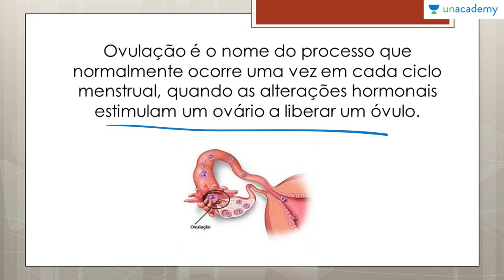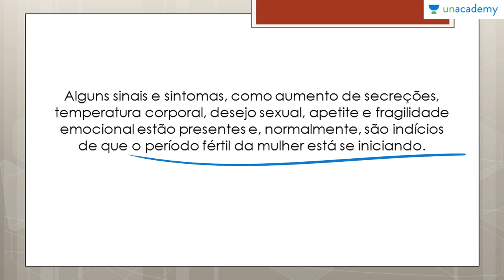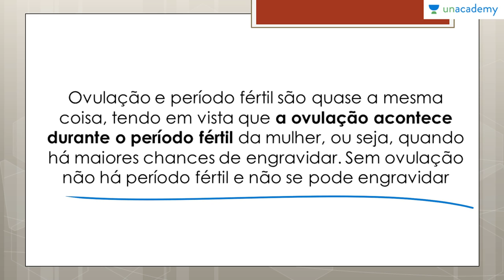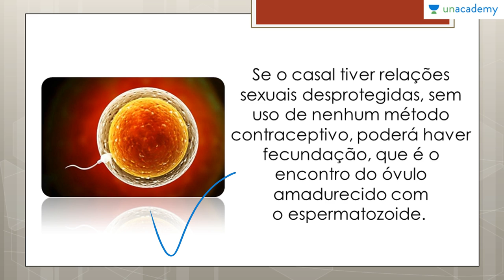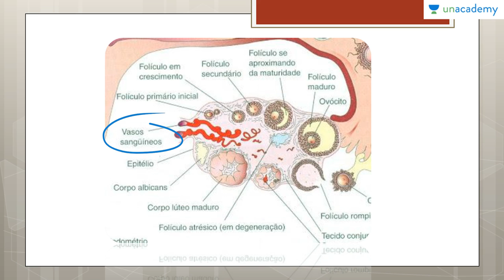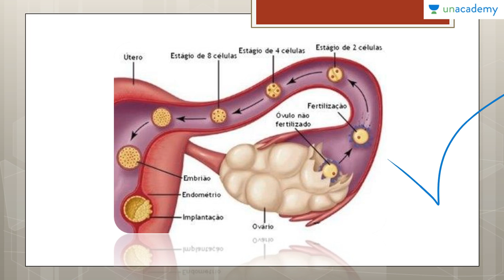Reprodução dos Seres Vivos Voltado ao ENEM | Aula 07 : Ovulação | Anderson Covas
Reprodução dos Seres Vivos Voltado ao ENEM
Aula 07 : Ovulação

Aula Descrição:
Aprenda a classificar e identificar a Reprodução Assexuada, além de aprender a identificar os Tipos de Reprodução Assexuada que ocorrem nos seres vivos.

Curso Descrição:
Este curso de biologia fica exclusivamente na Reprodução dos Seres vivos, para que os estudantes consigam entender os diversos aspectos do assunto. Reprodução é questão certa em praticamente todos os Exame Nacional do Ensino Médio. Por isto este curso visa conceituar e exemplificar os conteúdos relacionados a Reprodução dos Seres vivos

Lição anterior:
Reprodução dos Seres Vivos Voltado ao ENEM Aula 06 Sistema Genital Feminino Anderson Covas
Próxima lição: Reprodução dos Seres Vivos Voltado ao ENEM Aula 08 Sistema Reprodutor Masculino Anderson Covas

Para o curso sobre:

1. As Bases Químicas da Vida Voltado ao ENEM
2. Genetica para o ENEM
3. Biomas do Brasil e suas riquezas Voltado ao ENEM
4. Fisiologia Humana Voltada ao ENEM - Anderson Covas
5. Metabolismo Energético Voltado ao ENEM - Anderson Covas
6. Filo Porífera & Filo Cnídaria Voltado ao ENEM - Anderson Covas
7. Biologia Celular Voltada ao ENEM - Anderson Covas
8. Biomas do Brasil e suas riquezas Voltada ao ENEM - Anderson Covas